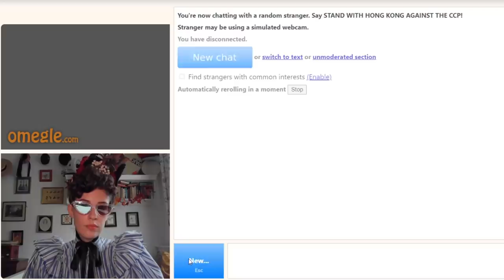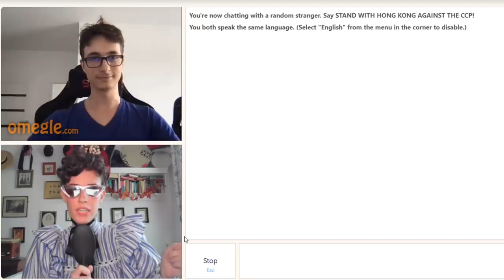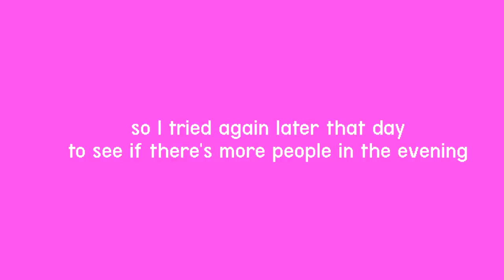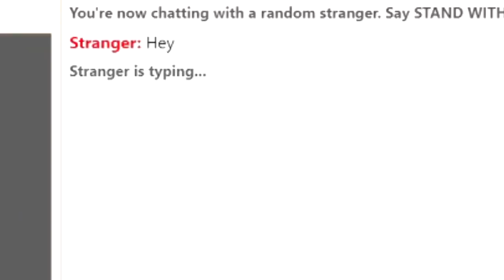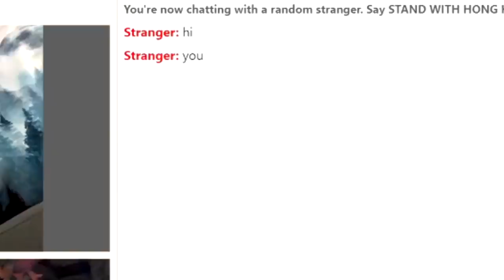Going on Omegle In A Victorian Outfit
when I say Queen you say...?